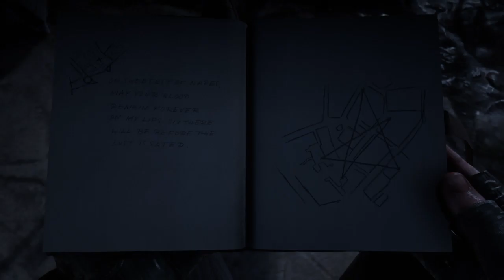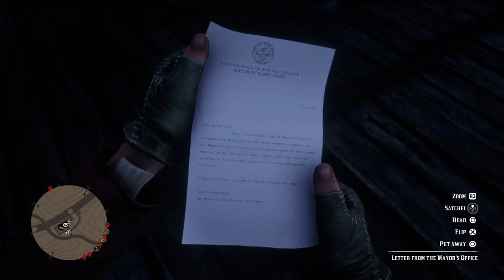Second Red Dead Redemption 2 (Part 111)